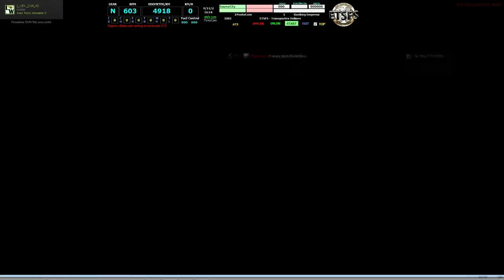ETSFS American Truck Simulator 2 Continuando Viagem Anjo da Noite e Frankenstein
★      Falaaaa Galeraaaaaa Não Esqueça de:        ★
★       Curtir  ★ Compartilhar ★Inscrever-Se -        ★

Acesse o site para tirar suas dúvidas.

Parceiros
MAPA EAA